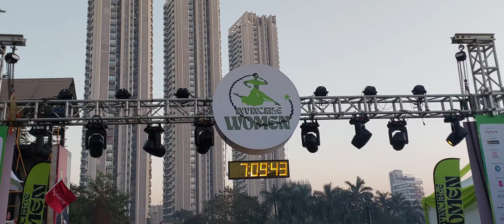Milind Soman# women's Run marathon in Mumbai Malad